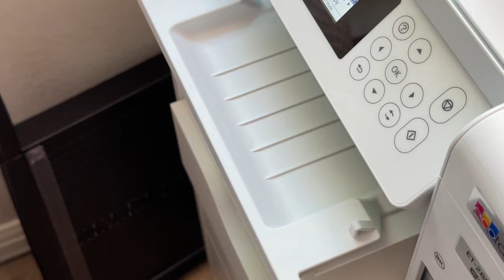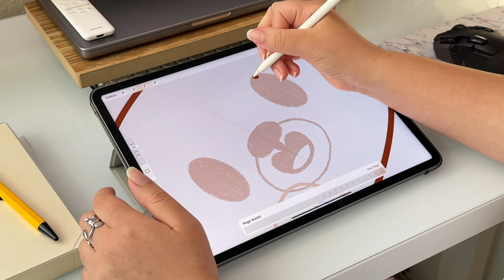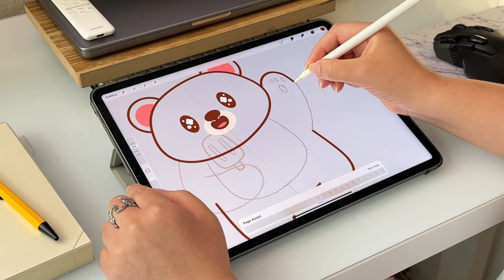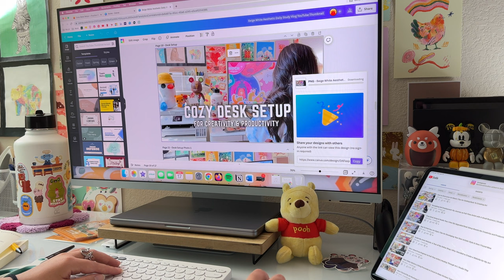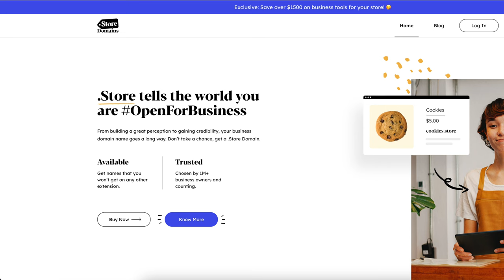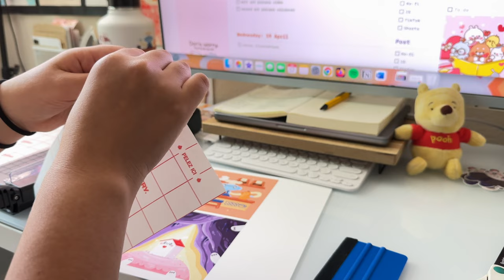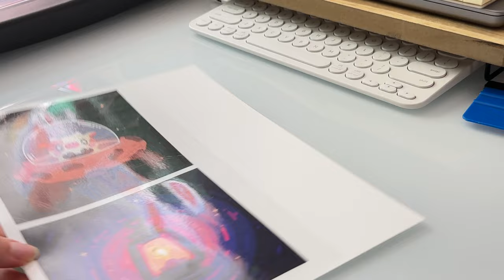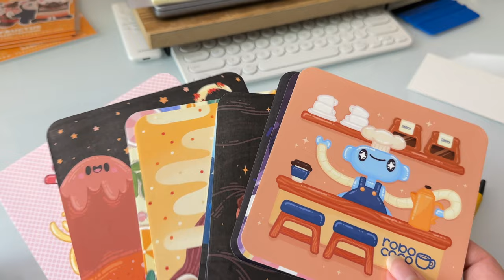How To Build An Online Presence for Artists Selling Online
Get your .Store Domain Today!

.Store powers discounts on tools like Canva Pro, Vistaprint, Wix saving you upto $2500 when starting a business:

Having an online presence is key to reaching a wider audience, connecting with your customers, and building your brand. I've learned this firsthand through my own experiences, and I truly believe that anyone can benefit from focusing on their online presence.

NOTION TEMPLATE NOW AVAILABLE FOR PURCHASE!

Cute stickers, prints, memo pads, pins and more designed by me!

Read all about what I'm doing behind the scenes and my experience being an artist and small business owner.

NEWSLETTER:
Stay updated on new products, shop updates, and exclusive shop deals!

If you're interested in collaborating with me, please don't hesitate to get in touch!

✨CHAPTERS✨
0:00 Intro
1:03 Select a brand name that stands out
3:35 Create a consistent brand
5:14 Create a website
8:44 Establish a social media presence